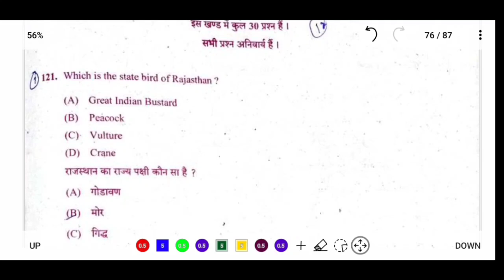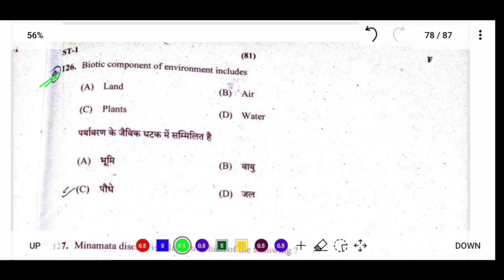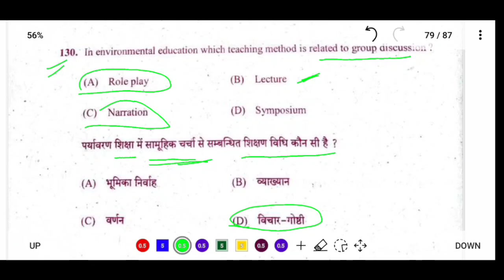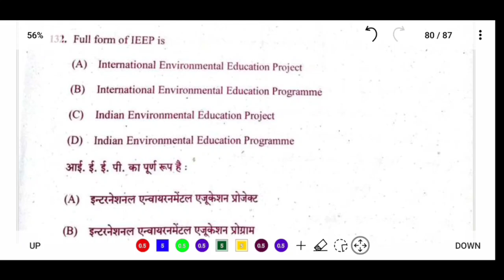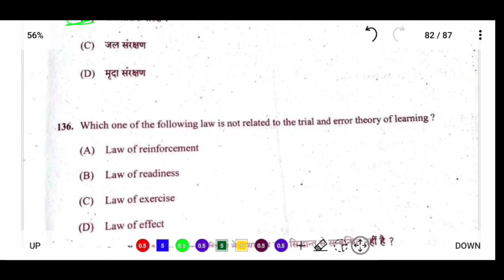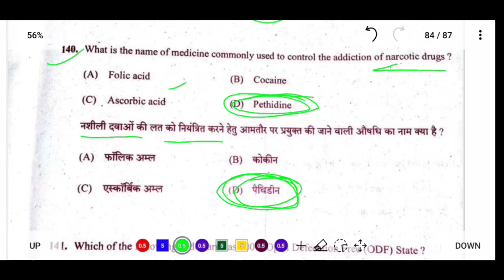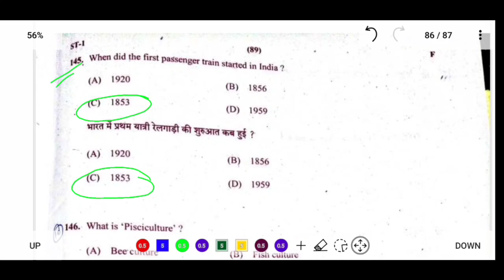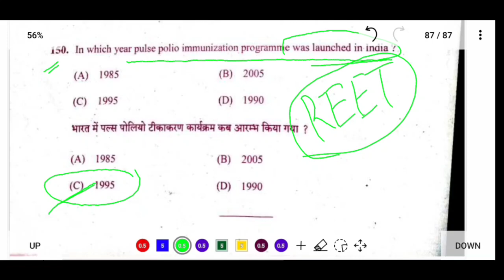RTET/REET 2017 FULL SOLVED PAPER WITH OFFICIAL ANSWER KEY/PAPER 1 REET/RTET2021 OLD BOOK ACAD (02)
Welcome back in Old Book Acad...
Biotechnology -            list=PLA7hwGjhx80j8g1MgAZaKFyfQDVPgBGWm

 Portrait -                                       list=PLA7hwGjhx80gayenhQB6CgQFy03YczezI